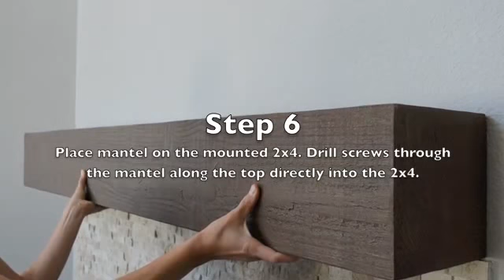How to Install a Mantel of a Stone Fireplace | Barron Designs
Install a faux fireplace mantel quickly and easily with this step by step instructional video! Besides walking you through the process, we’ve also included some tips to help you along the way.

Our mantels and beams are durable, lightweight and look just like real wood.

Barron Designs Inc. was established in 1972 and has been serving the home improvement industry ever since. Barron Designs is leading the industry with the most realistic faux building products in the market today. We take great pride in the quality and customer service we provide. Whether you are a builder, remodeler, or homeowner, you will find your experience a pleasurable one.
Visit Barron Designs to shop faux panels, faux wood beams, and more